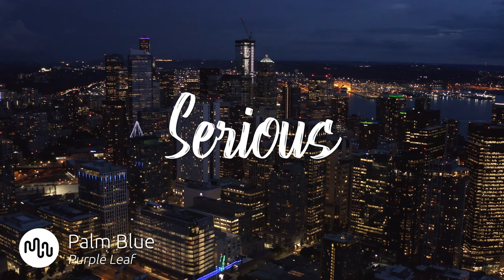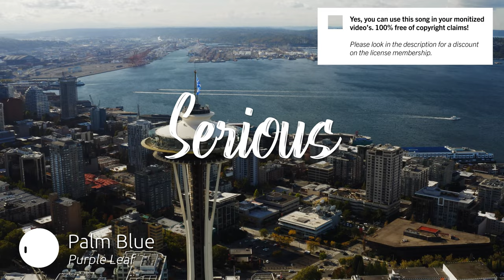Best Electronic Serious Music for Video [ Palm Blue - Purple Leaf ]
🔴🚀 Our secret tool to grow your channel

SONG INFO

Instrument: Synth, Electronic Drums, Pads
Genre: Electronic

BPM: 75

Video theme: Time-Lapse, Road Trip, Aerials, Slow Motion

Album description: Tamuz Dekel is known primarily as a member of the renowned instrumental trio, TATRAN, in which he acts as a guitarist, composer, arranger, producer and mixer. Tamuz unique Guitar sound combines a virtuosic, compelling and fluid playing style with innovative manipulation effects that allow him to create new, vibrant, colorful worlds with a cutting-edge orchestral depth. In recent years, Tamuz has expanded his creative output with his solo EP release as well as various production and soundtrack works.

Bio Palm Blue
Tamuz Dekel is known primarily as a member of the renowned instrumental trio, TATRAN, in which he acts as a guitarist, composer, arranger, producer and mixer. Tamuz  unique Guitar sound combines a virtuosic, compelling and fluid playing style with innovative manipulation effects that allow him to create new, vibrant, colorful worlds with a cutting-edge orchestral depth. In recent years, Tamuz has expanded his creative output with his solo EP release as well as various production and soundtrack works.

Yes, we know! Free means that when you own the license you can use the  Serious music without to worry about copyright or other intellectual property rights may be used without the need to pay royalties, per each copy or volume sold or some time period of use or sales. So you need an license to use this great  Electronic music.

Great music cost money. Passionate musician spend a lot of time and effort in making the most inspiring  Palm Blue images. Creative musician have to eat too.